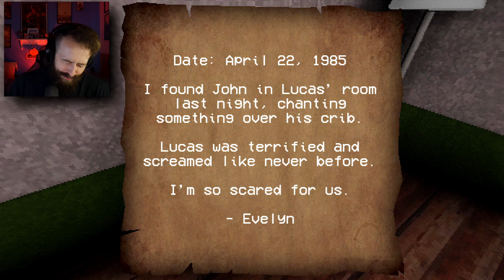Grown Man Fights a Cursed Baby Then Dies.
Welcome to today's adventure in "Grown Man Gets in a Fight with a Cursed Baby Then Dies.'. Cursed Baby is a first-person horror game that combines eerie exploration with tense survival elements. As a repairman, you’ve been tasked with fixing an old, decaying apartment building, but something sinister lurks in the shadows. The building is haunted, and the cursed baby crawling through its halls will stop at nothing to keep you trapped.